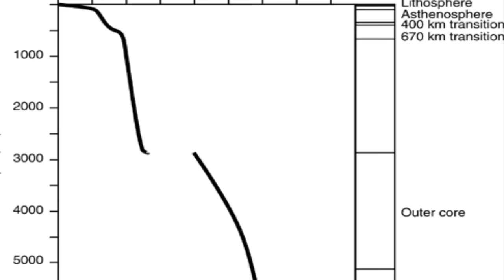7 Most Wonderful Natural Phenomena In The World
Top 7 of the most amazing and beautiful natural phenomena in the world that science has not yet explained cleary (Myth).